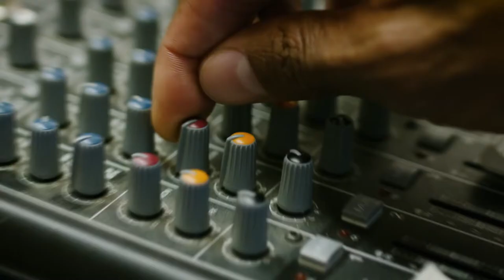HaptX Gloves Launch Video - Realistic Touch for Virtual Reality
HaptX Gloves™ are the world’s first industrial-grade haptic wearable. It’s the only glove to deliver high-fidelity tactile feedback and up to five pounds of force feedback per finger. HaptX Glove’s sub-millimeter accuracy makes it the most precise motion-tracked glove and enables enterprise users to achieve unprecedented realism and productivity in virtual environments.

Video features fully-functional HaptX Glove prototype.
Te invitamos a unirte a nuestro grupo global de  miembros registrados mientras exploramos y colaboramos en todos los niveles de Arte Digital.